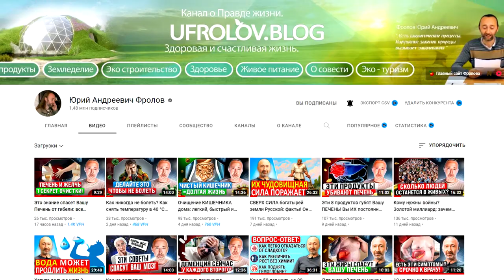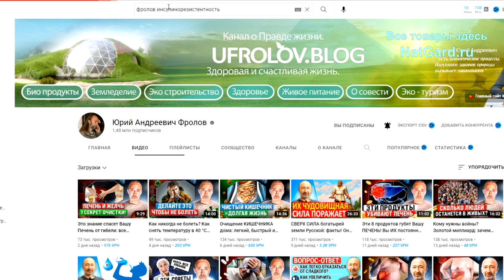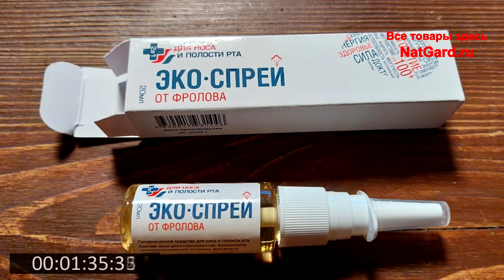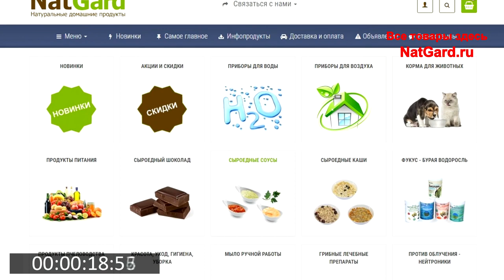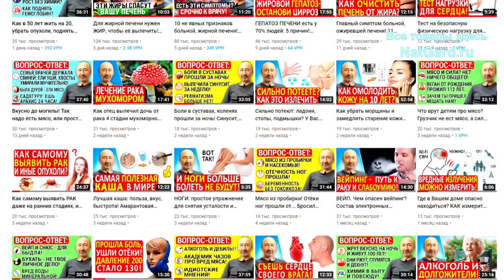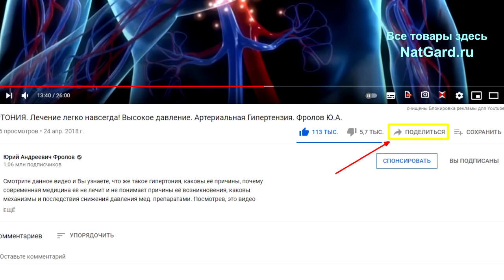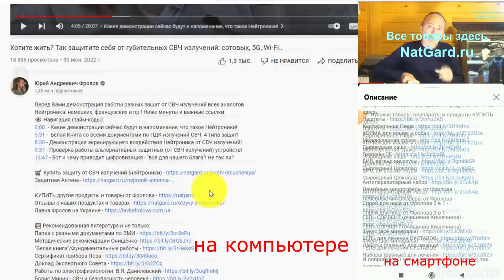Дед пил, курил, ел всё подряд и жил 95 лет! А вы то тут при чём? Вы столько НЕ проживёте!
Почему Вы столько не проживёте, как дед? Дураки орут - „ЗОЖ ерунда, т к, так как дед пил, курил, ел все подряд и 100 лет прожил!”. Ну и что с того? Вы то тут при чём вообще? Хотите прожить как дед с куревом, алкоголем, обжорством, мясом...? Нет,  не выйдет точно! Получите ответ - почему люди жили раньше так долго, даже ведя нездоровый образ жизни, а их внуки столько уже не проживут? Возможно ли долголетие в наши дни? Какие факторы и причины приводят к болезням в более молодом возрасте всех жителей Земли в наше время? Как люди убивают свою генетику? Если бы эти деды не пили, не курили и не ели всё подряд, как вы про них говорите, то они прожили бы на 20-40 лет дольше! Они украли у себя и у Вас истинное долголетие! Хватит уже врать самим себе и существовать ради своего наслаждения, ради пуза! Обязательно смотрите это видео до конца и перешлите его всем своим родным и знакомым, потому что эта тема касается каждого человека и откроет кому-то глаза на истину!

👁️ Навигация (тайм-коды):
0:00 Кому и почему это видео крайне важно посмотреть?
1:34 Почему наши дедушки и бабушки долго жили без ЗОЖ?
14:39 Как прожить дольше и качественнее?
17:09 Где и как купить полезные продукты и товары?

Инфопродукт №22 - Общие правила восстановления здоровья!